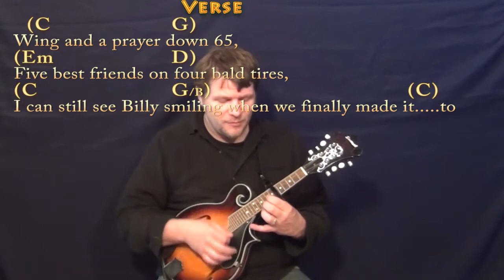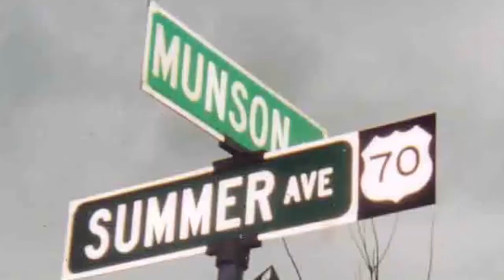Talladega (Eric Church) Mandolin Cover Lesson with Chords/Lyrics - Capo 6th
can play along ;) Woohootiehoo and best of luck! ;) Sharing these links will make the biggest effect ;) CHART ... playalong lyric chord lesson tutorial SONGBOOKS